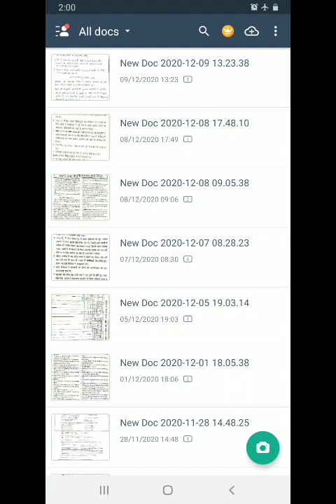मराठा व राजस्थान द्वारा डॉ संजीव कुमार